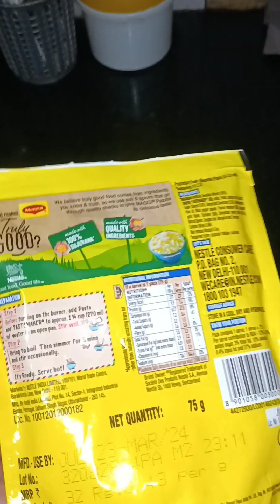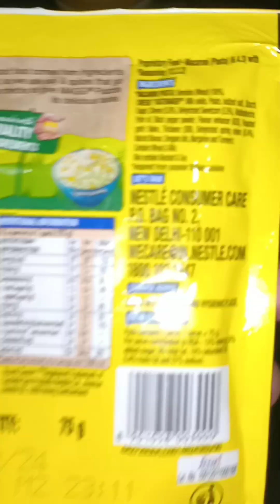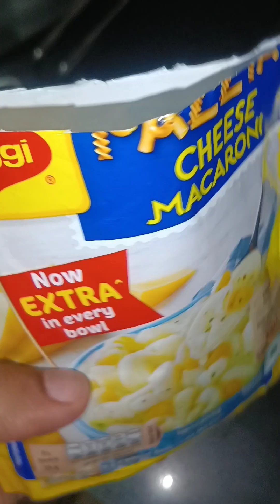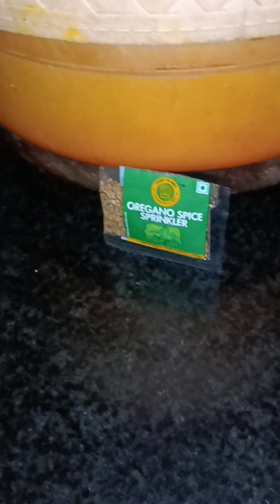Cheese Pasta Macroni | White sauce